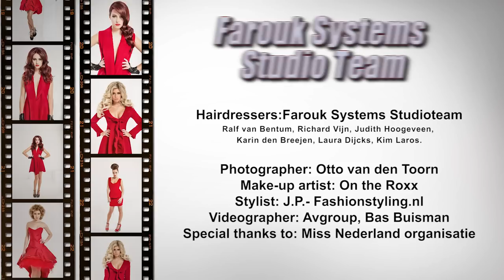Making of Farouk systems europe, the Studio team's collection shoot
Making off clip on the Hair dues of the Farouk Systems Europe studio team.
and the resulting pictures.